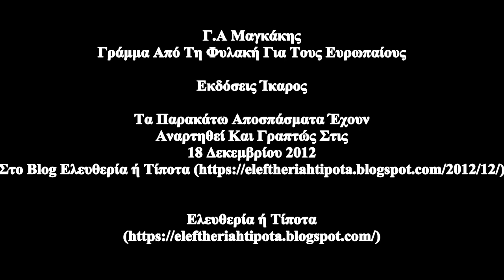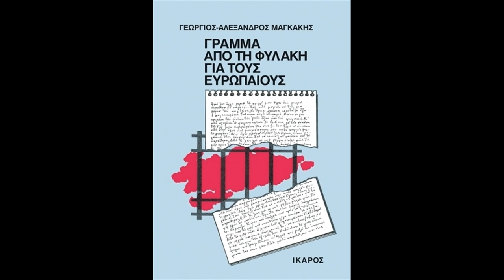Γ.Α. Μαγκάκης - Γράμμα Από Τη Φυλακή Για Τους Ευρωπαίους (Εκδόσεις Ίκαρος) {Ηχητικά Αποσπάσματα}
Γ.Α. Μαγκάκης - Γράμμα Από Τη Φυλακή Για Τους Ευρωπαίους (Εκδόσεις Ίκαρος)

Τα παρακάτω Αποσπάσματα Έχουν Αναρτηθεί Και Γραπτώς Στις 18 Δεκεμβρίου 2012